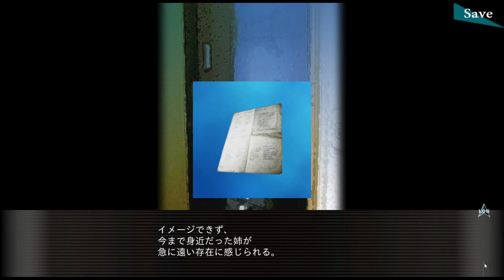【サスペンスホラー】Scar of the Doll（人形の傷跡） #2 【ネタバレ注意/実況】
主人公の上条明日美（かみじょう あすみ）は、3か月ほど前から音信不通の姉を探すべく単身上京する。
姉の在籍している大学院を訪ねるも、そこでは誰もが姉の存在を「知らない」と言う。
皆が故意にウソをついているのか、それとも明日美がおかしくなってしまったのか・・・
周りの人や自分自身すら信じられなくなっていく中、姉との思い出を胸に明日美はひとり奮闘する。
その先に、恐ろしくも驚くべき真実が待ち構えているとは知らずに・・・
（Steamより）

Scar of the Doll（人形の傷跡）
2017年：サスペンスホラーADV：PC
Child-Dream / Degica
©Child-Dream